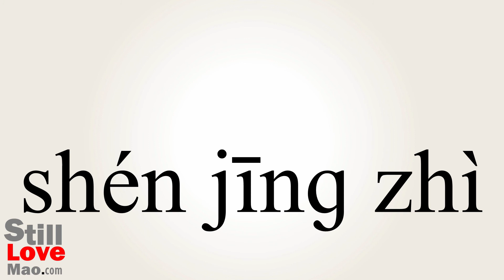How to Say Squeamishness in Chinese